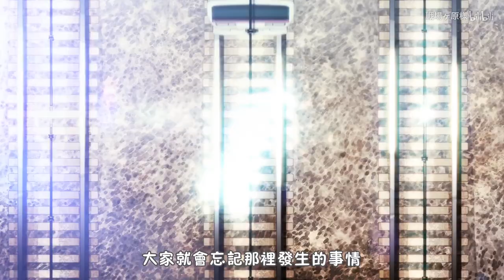最后的无限大合唱，说好的不哭的【数码宝贝tri完结纪念】再见 童年！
简介: 一直等待的话，一转眼就变成大人了哦！
使用素材: 数码宝贝tri
视频类型: AMV
BGM【音乐名】: Butter-fly
BGM【音乐人】: 和田光司